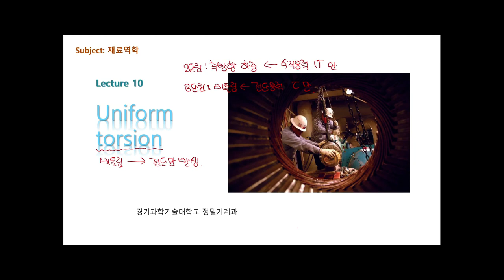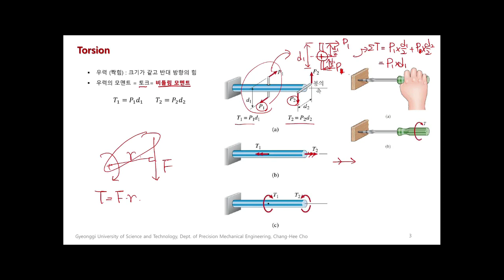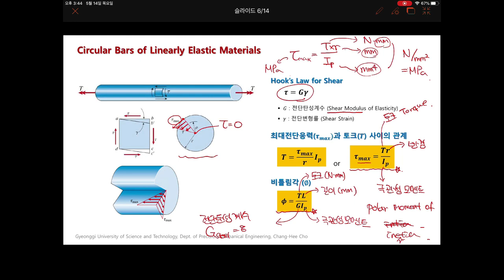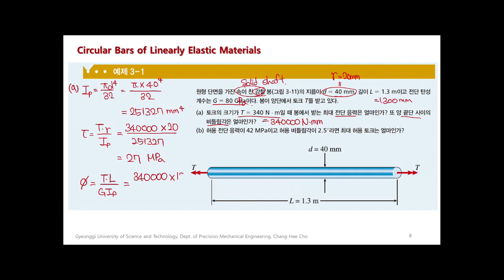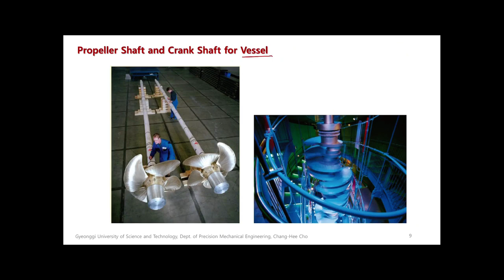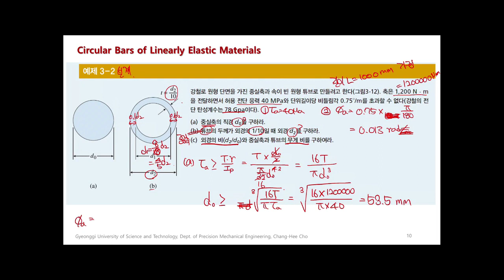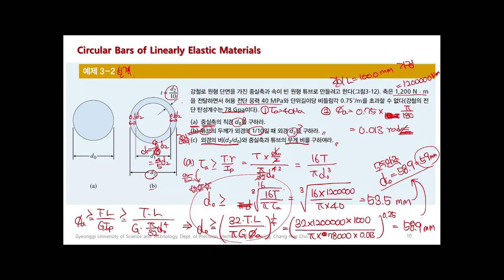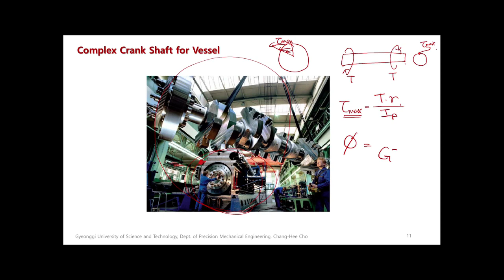2021 재료역학 10주차